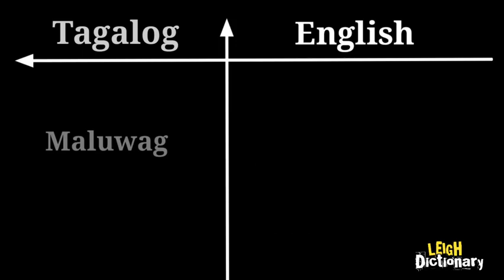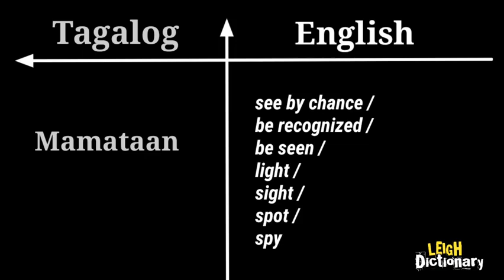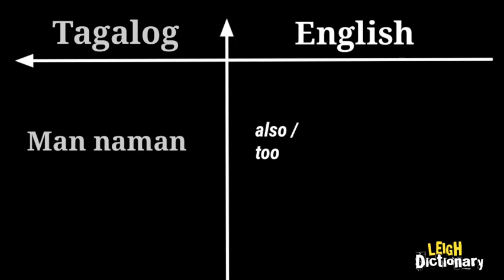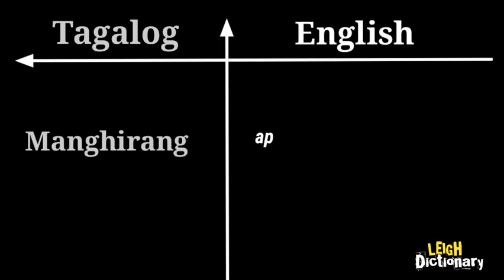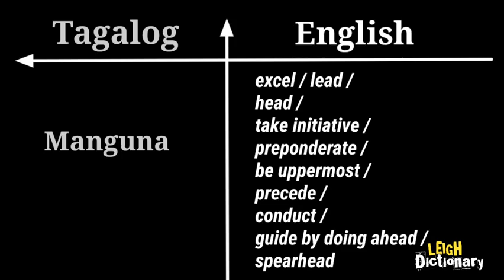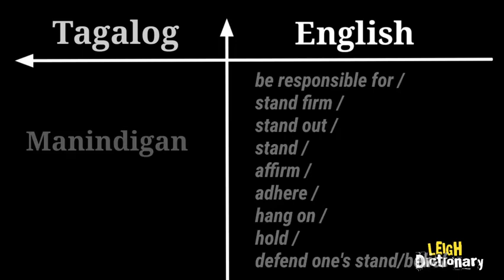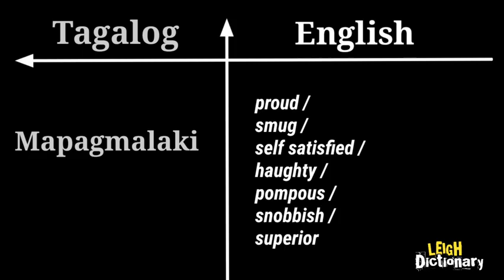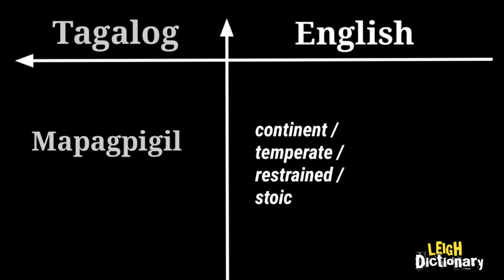50 Common Words start with letter M #18 | Tagalog and English Dictionary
Hi Welcome to Leigh Dictionary! 👆